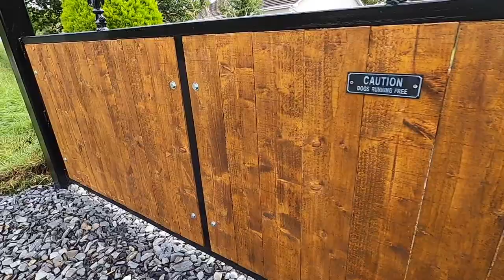Sylwia i Romek Odc.5 Brama i Słupki Montaż oraz plecak Gopro Hero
Witam w tym odcinku kończę bramę. Decydując się na jej wykonanie samemu, zaoszczędziłem na deskę elektryczną  i nową  kamerkę GoPro 8 Black.

- 100% naturalne batony proteinowe w opakowaniu kompostowym ALL REAL NUTRITION